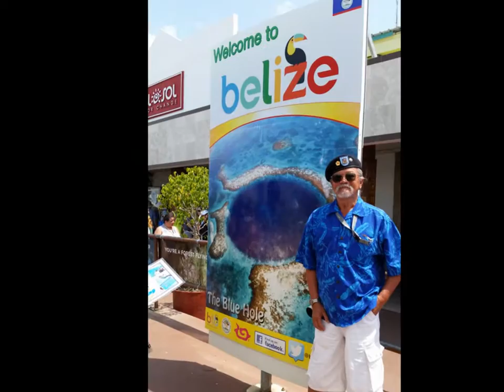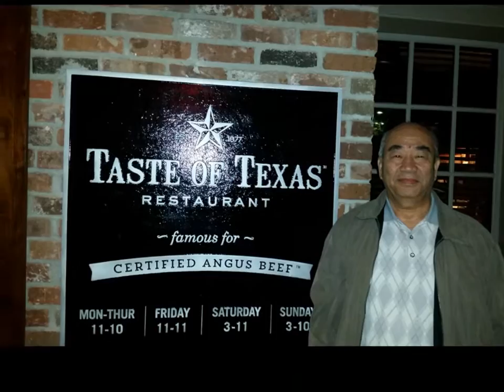歡樂時光 德州 休斯頓-2 04.2016.